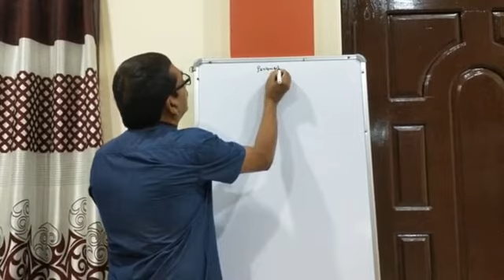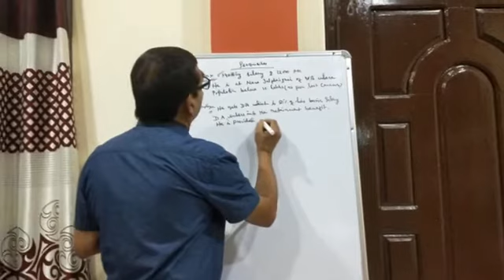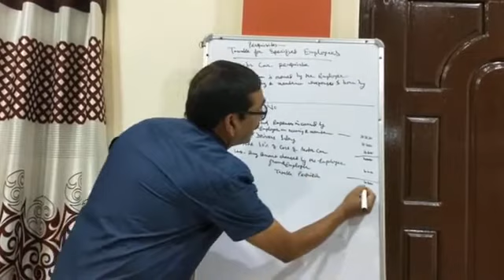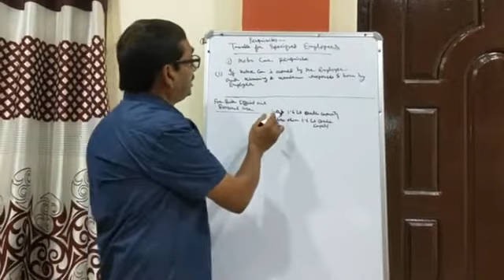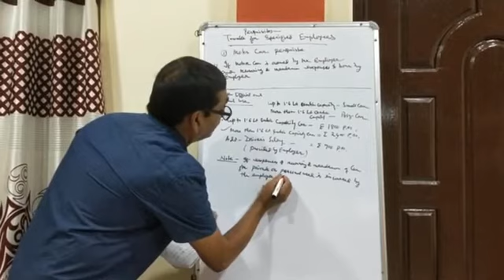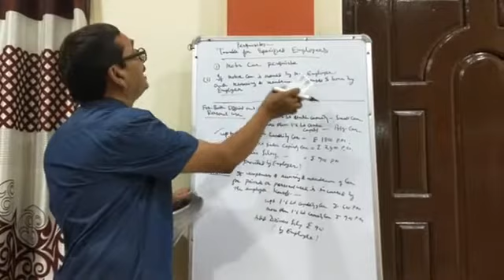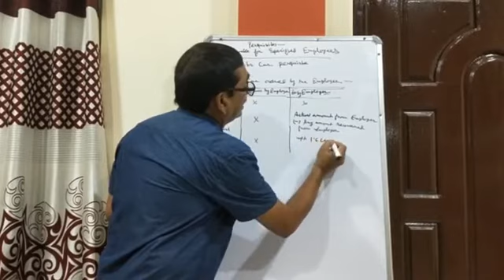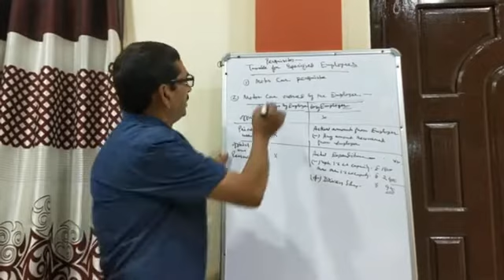Computation of Income From Salary | Income Tax | 3rd Lecture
This is the 3rd lecture of Unit III(Computation of Income from Salary) of the syllabus Dibrugarh University 6th Sem Income Tax Paper. This video continues the discussion on Perquisites